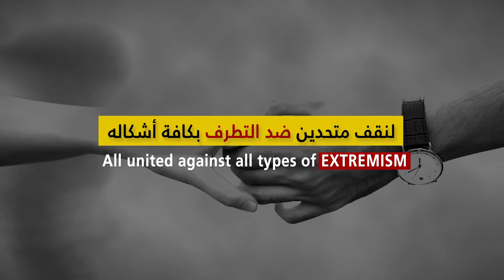Promotion - Stop & Think/1 - 2019/HD PCMRD-UNESCO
Promotion   Stop & Think /1  2019/HD   PCMRD

Promo Producer:                Shadi O. Alsharif
Production By:                    Palestinian Center For Media, Research &
                                              Development - PCMRD

Shadi O. Alsharif..

Promo Producer & Director.. (Freelancer)

Editing App (Softwere):
Premiere Pro CC - 2019
PhotoShop Pro CC 2019